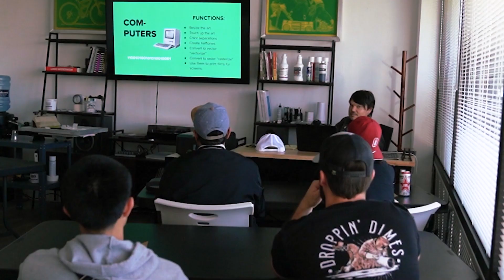April 2024 | Screen Printing Class Testimonial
Home of Screen Printing Supplies, Equipment & Free Print Advice vlog and instructional tips & tricks for screen printers.

Visit our Sacramento showroom to check out our products, equipment and services.
We are open Monday - Friday, 9am to 5pm.

Reach us by phone at